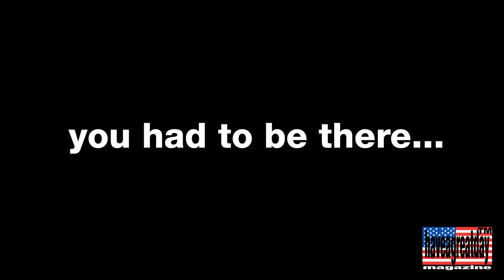The Joeyy and Marlon Dubois Interview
shoutout the shed. shoutout joeyy. shoutout marlon.

whos your favorite impractical joker? (comment down below0